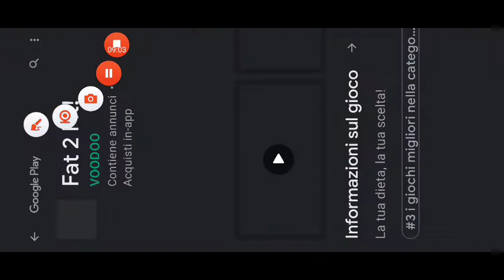hanno aggiornato granny vediamo l'aggiornamento in sieme!!!